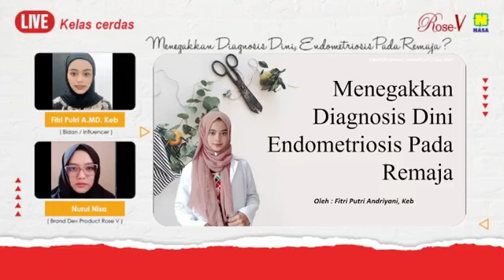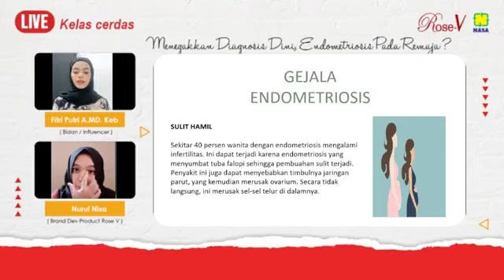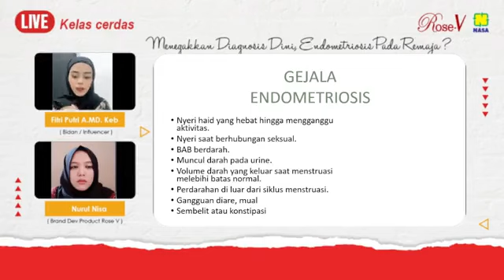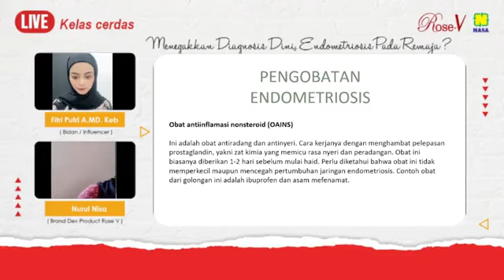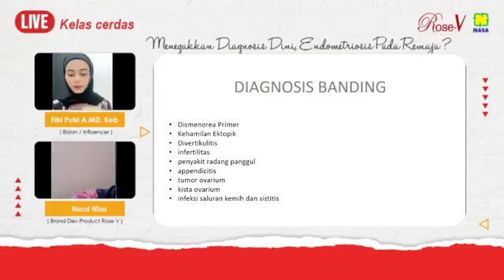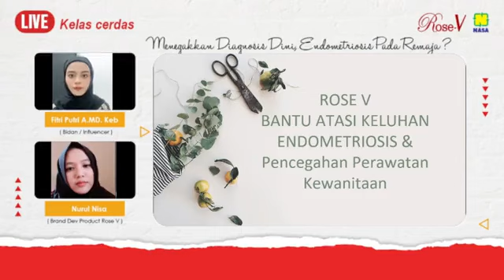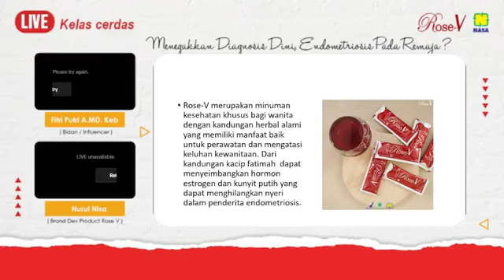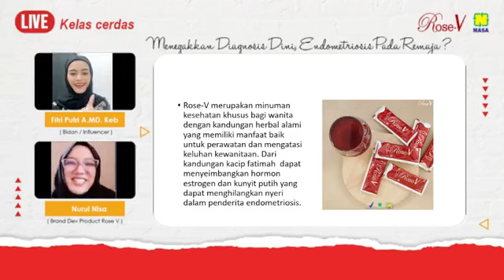KELAS CERDAS ROSE V ✨Menegakkan Diagnosis Dini, Endometriosis Pada Remaja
Jalan-jalan ke Surabaya, Siap join Live Kelas Cerdas Rose V Hari Ini Ya 🤗
Siang Ini! Jumat, 18 Agutustus 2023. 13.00 WIB ! KELAS CERDAS ROSE V ✨

Bersama Bidan @fitriiandriyan08, @nasa_rosevofficial bahas *Menegakkan Diagnosisi Dini, Endometriosis Pada Remaja* menghindari faktor infertilitas (ketidaksuburan) dan meregulasi siklus mens untuk mengenali lebih dalam organ reproduksi wanita.

Mau tahu cara memperbaiki siklus mentruasi yang tepat? GABUNG LIVE KAMI! Gratiss

°bantu like dan share gaess😊✨🙏
💝ADA PAKET HADIAH SPECIAL KELAS PINTAR ROSE BAGI  YANG BERUNTUNG💝
Yuk sahabat rose v ramaikan & ikuti syaratnya ya🥰🙏
- Berikan pertanyaan seputar tema live dan rose v
- Share Live Terbanyak
- Ikuti Challenge-nya saat live berlangsung

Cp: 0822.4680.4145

RAWAT & SAYANGI ASETMU SEBAGAI WANITA
ROSE V SAHABAT WANITA MASA KINI

Salam hangat,
Rose V Official